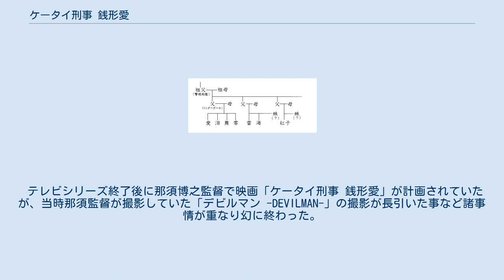ケータイ刑事 銭形愛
BS-TBSのテレビドラマ
ケータイ刑事 銭形シリーズ 」 ケータイ刑事 銭形愛 『ケータイ刑事 銭形愛』（ケータイでか ぜにがたあい）は、2002年10月6日から2003年3月30日までBS-iで放送されたテレビドラマ。
『ケータイ刑事 銭形シリーズ』の第1作目。
全26話。
主演は宮崎あおい。
 銭形家の家系図 警視総監を祖父に持つIQ180の女子高校生で、銭形四姉妹の長女・銭形愛が、携帯電話を武器に難事件を解決する刑事ドラマ。
以降のシリーズに比べてコメディ要素が少なく、シリアスな推理ドラマ色が濃かった。
コメディ要素は少ないものの後にシリーズの定番となっていくギャグや小ネタのベースとなるようなエピソードも多数あり色々含めてシリーズの土台を築いた作品である。
 2006年公開の映画『ケータイ刑事 THE MOVIE バベルの塔の秘密〜銭形姉妹への挑戦状』には、長女・銭形愛役の宮崎あおいは既に高校を卒業していた等の理由により出演していない。
 この件に関してプロデューサーの丹羽多聞アンドリウは、「宮崎あおいちゃんは高校を卒業して、大人の女優へと成長したため」とコメントしている。
 テレビシリーズ終了後に那須博之監督で映画「ケータイ刑事 銭形愛」が計画されていたが、当時那須監督が撮影していた「デビルマン -DEVILMAN-」の撮影が長引いた事など諸事情が重なり幻に終わった。
 ※日付はBS-TBS における初回放送日。